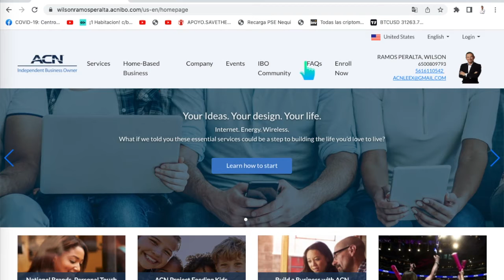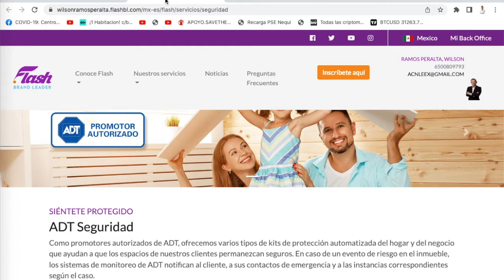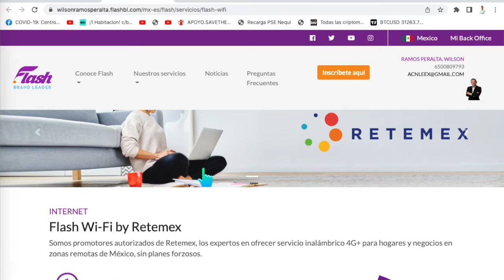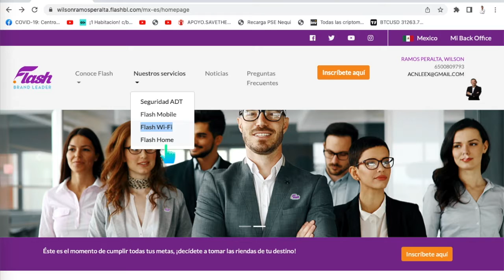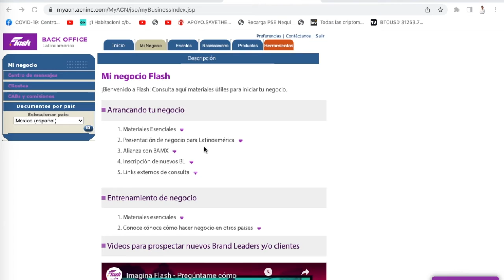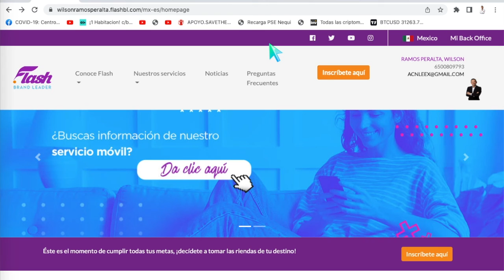Emprendedores Digitales tienda virtual México. Presentación de Negocio.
CONTACTO
WhatsApp Colombia